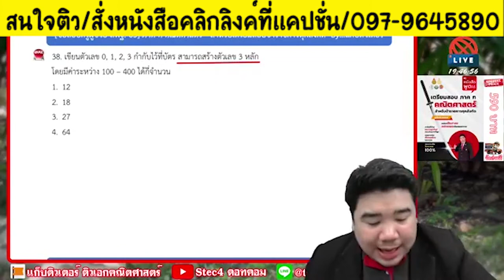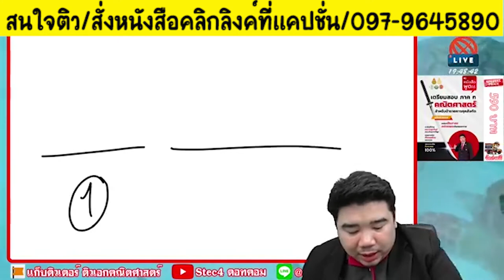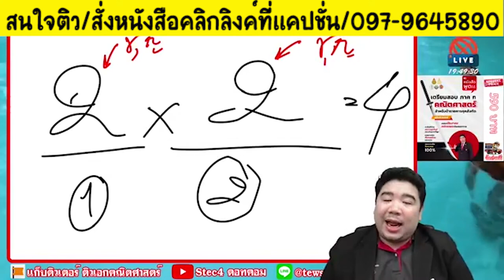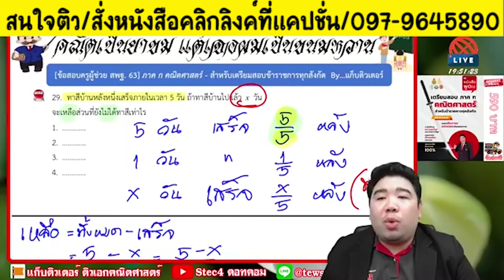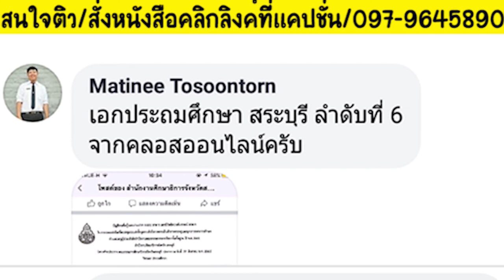📌เฉลยคณิตภาค ก. ออกสอบบ่อย